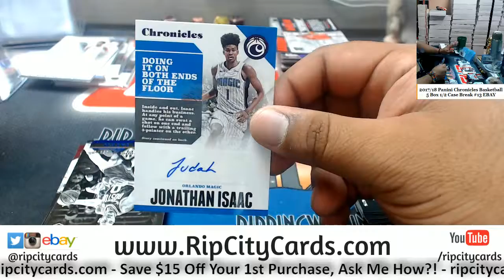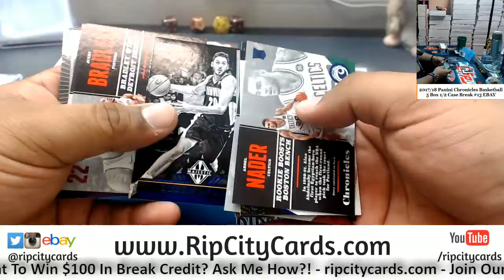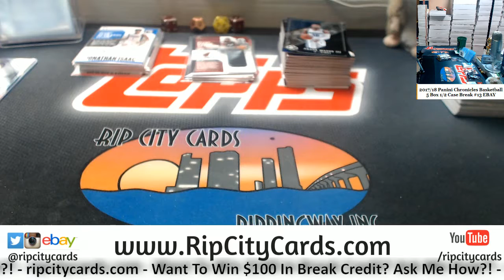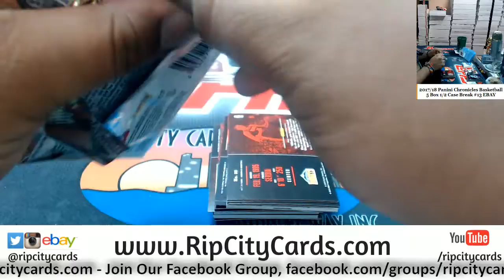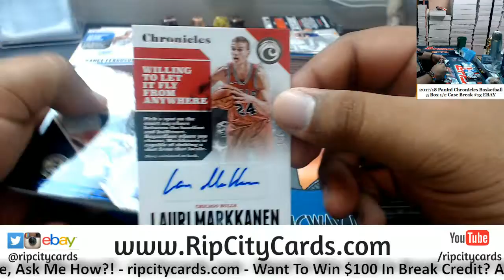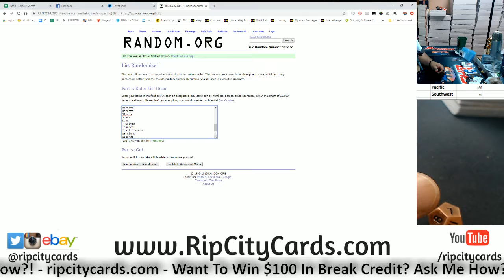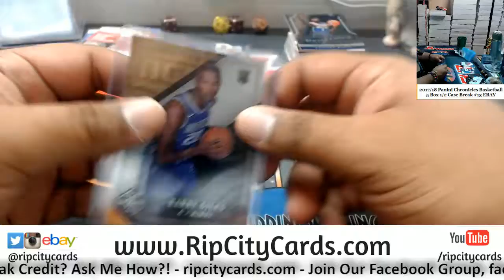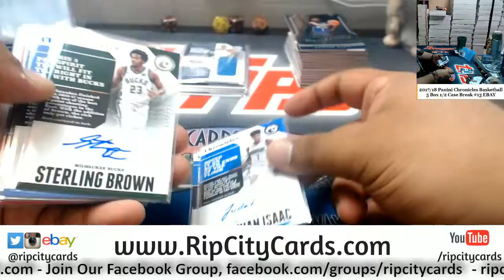2017/18 Chronicles Basketball 5 Box #13 Part 2 EBAY